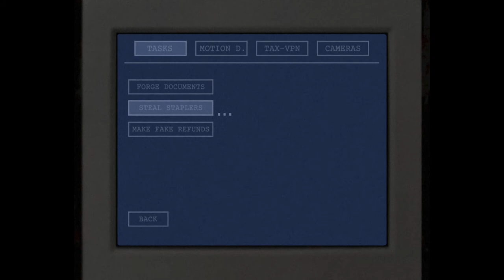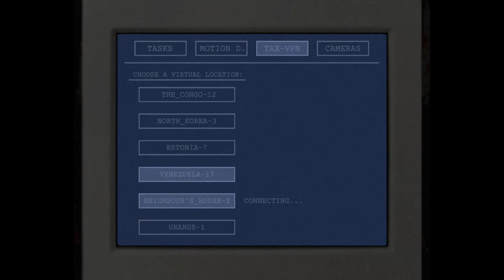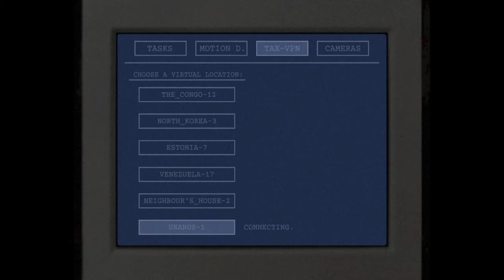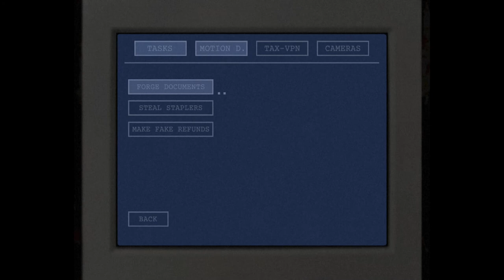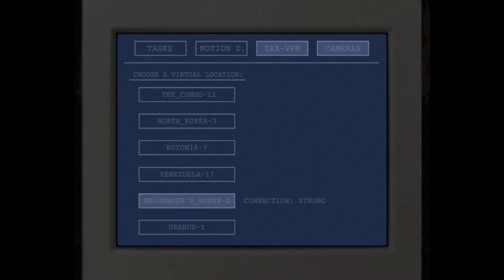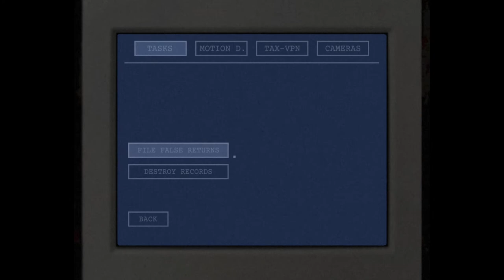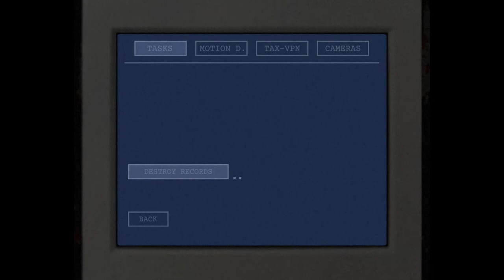Internal Revenue Service WITH QUEEN FAITH 89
Author Comerade Napoleon